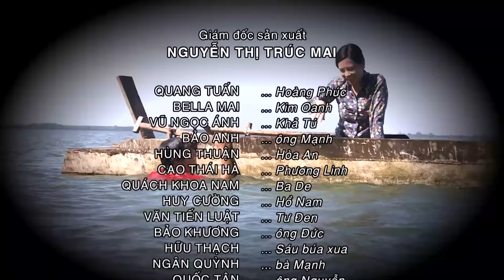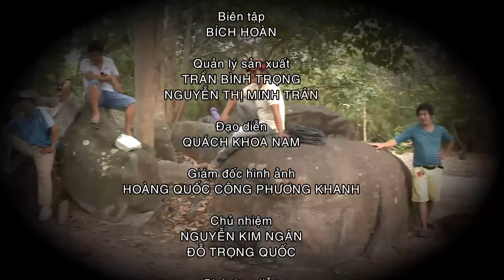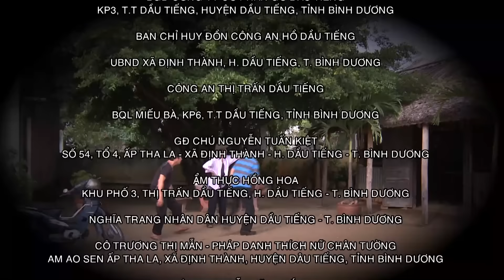[Phim Việt Nam] CUNG ĐƯỜNG BÍ ẨN | Tập 10 | Phim Hình Sự Việt Nam Hay Nhất 2023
[Phim Việt Nam] CUNG ĐƯỜNG BÍ ẨN | Phim Hình Sự Việt Nam Hay Nhất
Sau khi cha mẹ không may qua đời trong một tai nạn giao thông trên đường đèo, đứa trẻ sống sót Hoàng Phúc được gia đình ông Phan Mạnh giám đốc công ty vận tải nhận nuôi. Hoàng Phúc quyết tâm trở thành kỹ sư cầu đường để mang lại những con đường an toàn cho người dân. Qua quá trình làm con